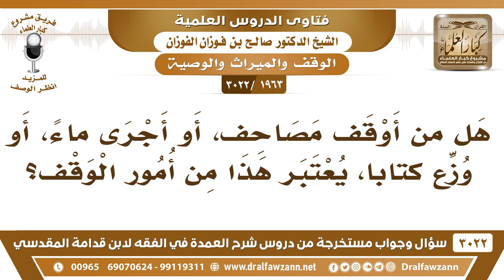[1963 -3022] هل يعتبر من الوقف توزيع المصاحف أو إجراء الماء، أو توزيع الكتب؟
-"[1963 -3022] السؤال: هل من أوقف مصاحف، أو أجرى ماءً، أو وزع كتاباً، يعتبر هذا من أمور الوقف؟
الجَوَابُ: نعم. هذا من أمور الوقف النافعة، وقف الكتب على طلبة العلم، ينتفعون بها ولا يخرجونها من مكانها هذا لا بأس هذا شيء طيب.
للاشتراك في قناة الشيخ صالح الفوزان

للاستفسار والإقتراحات والدعم
رئيس الفريق
لمشروع كبار العلماء